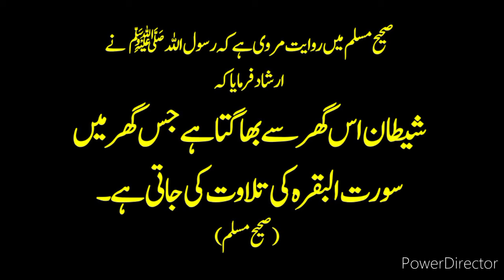Be Safe From Evil Eye - Devils and Black Magic نظر بد شیطان اور کالا جادو سے حفاظت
Jadu Jinnat Shaitan Shaitani Amraz Se Nijat Pane Ke Liy Ye Kam Karo / Ghar Se Shaitan Bhaghao

Hadees
Hadis
Hadith

hadees
hadees sharif
hadees mubarak
hadees status
hadees e nabvi
hadees pak

muhammad prophet
muhammad prophet story
muhammad pbuh

Hadith Hadees Hadis e Nabvi

hadees
hadees sharif
hadees mubarak
hadees status
hadees e nabvi
hadees pak

muhammad prophet
muhammad prophet story
muhammad pbuh

aqwal
aqwal zareen

achi baatein
achi batain in urdu
achi baat
achi baty

islamic status
islam
islamic stories

waqia

qissa

rasul
rasulullah
rasul allah
rasool
rasool allah

muhammad

sahabi

peghambar
peghamber
peghambar muhammad

knowledge
knowledge for students
knowledge video

allah

islamic content

حدیث شریف
حدیث نبوی اردو
حدیث قصہ

اسلام
اسلامی معلومات
اسلامی کہانیاں

اقوال زریں
اقوال